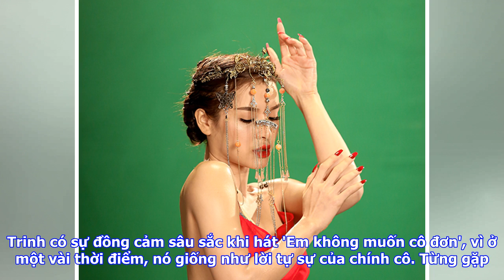Trinh jolie swooped khi quay quanh ngôi sao mv the mới điền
Ngôi sao Tiếng hát truyền hình 2006 khoe vẻ gợi cảm trong MV 'Em không muốn cô đơn'. Phương Trinh Jolie sắp ra mắt MV 'Em không muốn cô đơn' sau thành công của MV 'Nếu yêu thương là chuyện một người'. Phương Trinh cho biết, cô luôn tràn đầy năng lượng khi nghĩ tới chuyện tạo ra những sản phẩm chỉn chu để gửi đến khán giả. Hình ảnh của Phương Trinh Jolie trong MV này có phần bí ẩn. Cô diện những bộ trang phục hơi cổ điển, nhưng vẫn khoe được vòng 1 đầy đặn. 'Em không muốn cô đơn' là ca khúc do nhạc sĩ Nguyễn Hoàng Duy sáng tác. Cách đây không lâu, nữ ca sĩ tâm sự với Nguyễn Hoàng Duy rằng cô muốn yêu ai đó để khỏa lấp sự cô đơn trong cuộc sống đời thường. Vài ngày sau, Nguyễn Hoàng Duy đã viết ngay cho Phương Trinh Jolie ca khúc này. Trong MV, Phương Trinh khoe vũ đạo nóng bỏng, y. Phương T...